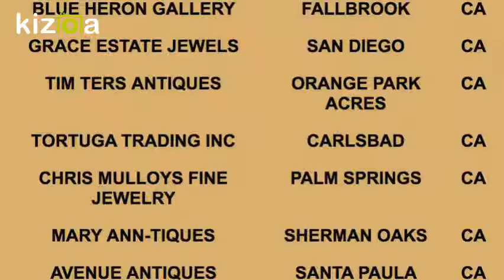Del Mar Antique Show April 2018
The Del Mar Antique Show & Sale is celebrating its 56th great year at the beautiful Del Mar Fairgrounds. SEE YOU AT OUR NEXT SHOW April 20 - 22, 2018

Exit off the 5 freeway at Via de la Valle, turn west and you can come in either the main gate on Jimmy Durante Blvd or the Solana Gate which is straight ahead on the left side of Via de la Valle.

The appraisal people will be back for all 3 days of the show and their rate is still only $5 per item.

Also, our great repair & restoration people will be there to help you make your damaged treasures as good as new. They are able to repair all types of glass & crystal, furniture, jewelry, art and much more.